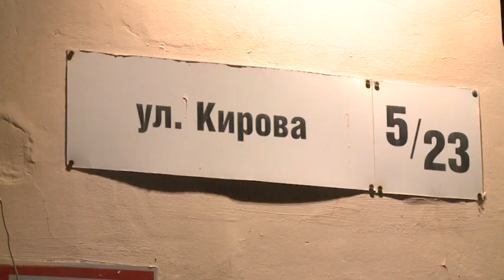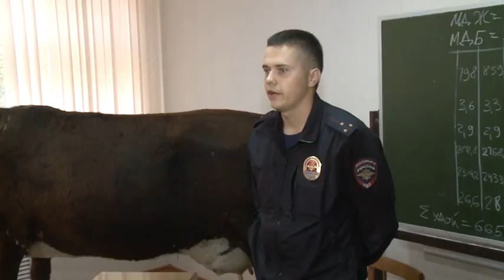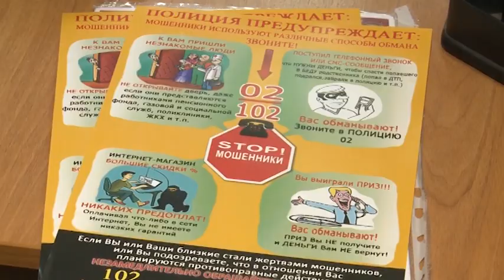Программа "Безопасность" / 21.10.23